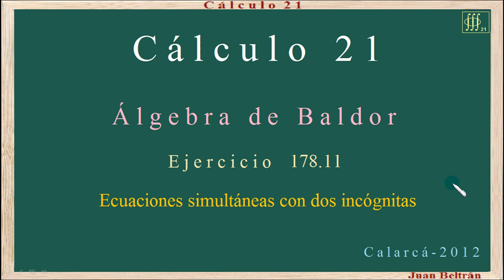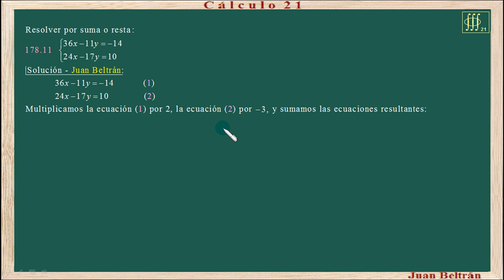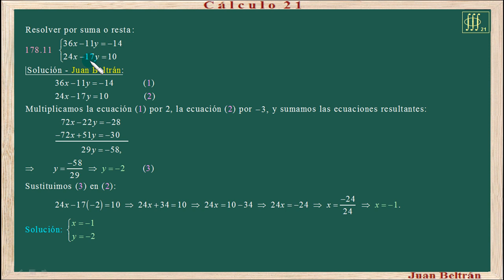Baldor 178 11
Sistema de ecuaciones 2x2. Método de reducción o eliminación